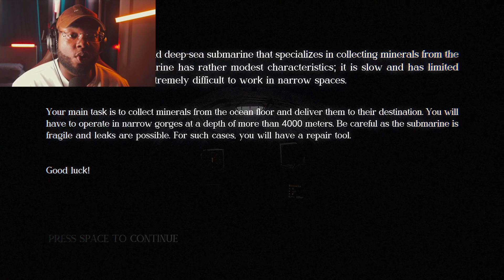O JOGO DE TERROR COM O MONSTRO DAS PROFUNDEZAS - RUSTY BARREL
Preparem-se para uma aventura no fundo do oceano que vai deixar vocês sem fôlego! 💀 Hoje, mergulhamos nas profundezas com "RUSTY BARREL", um jogo de terror que coloca você em um submarino em busca de minerais preciosos. Mas cuidado, nas sombras espreita um monstro das profundezas, implacável e mortal. Preparem-se para sustos e arrepios, neste jogo aterrorizante que lembra a tensão de "Iron Lung"! 😈🌌🐙

Cada mergulho nas águas sombrias é uma corrida pela sobrevivência, e o monstro está sempre à espreita. Você está pronto para enfrentar esse pesadelo subaquático comigo? 🌕

💬 Compartilhe suas reações e sustos nos comentários - juntos enfrentaremos os horrores do oceano.